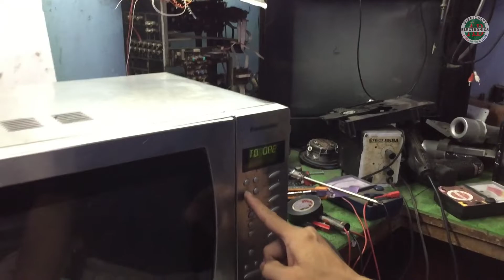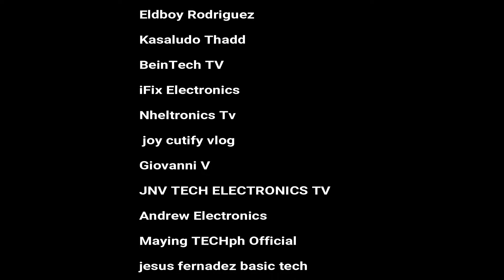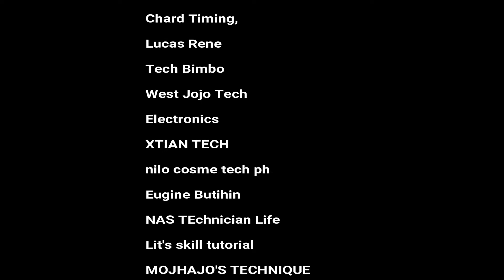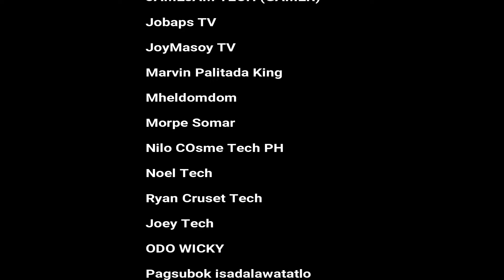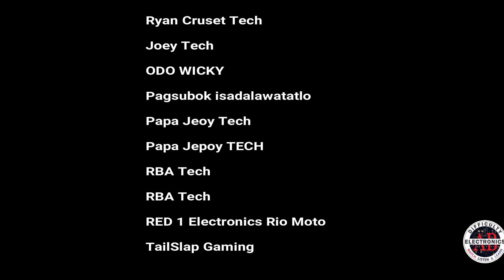How to Fixed Panasonic Inverter Microwave Oven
Ang videong ito ay sadyang ginawa para makatulong sa mga Mag-aaral at gustong  Matuto at maging  Electronics Technician. Ito po ay isang gabay at pamamaraan papaano mag Diagnose , Magtroubleshoot at Magrepair ng Ibat iang Electronics Circuits. Kung eto ay nakakatulong sayo wag kalimutang mag-Like Share and Subscribe para updated tayo sa mga Vidoe pa nating iuupload... Maraming salamat po ..Kuna alanganin man sa ginagawa mas mabuting ipagwa nalang natin sa Authorized Technician.

Remember Safety is our First Priority!